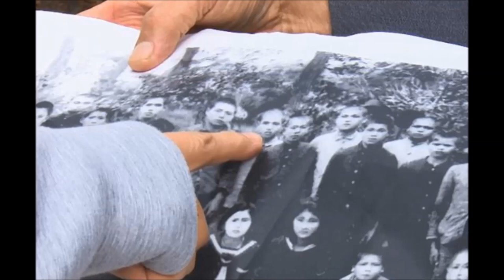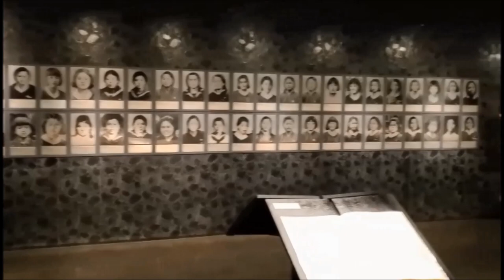The Battle of Okinawa: Children in War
The Battle of Okinawa brought disaster and unspeakable horrors to the gentle inhabitants of Okinawa's ancient culture and unique citizenry, compliments of the Impreial Japanese Army and the militaristic leadership of Japan.   Of the myriad atrocities committed against Okinawans one of the worst has got to be the islands' youth who were dragged into the war and who were intentionally sacrificed in order to delay the eventual destruction of Japan's homeland.  Never considered "true" Japanese, the Okinawans were callously subjected to annihilation.

In this video, prepared at the request of a Kadena Middle School history teacher, I hope to convey some of the history - yeah, dates, names, etc. - but also to stimulate thought among those who will see this program and educe empathy for those lost in battle and hopefully enough curiosity that they'll independently search for more of the rich history that abounds in the islands around them.
PLEASE NOTE:  I mistakenly said that the Empire of Japan set out on the conquest of neighboring countries "in the 1830s".  I misspoke then I missed it in my final viewing before publishing.  Sorry.  I meant to say, obviously, the 1930s.